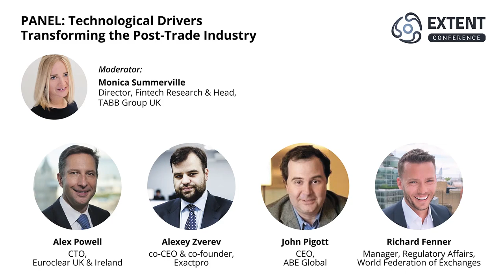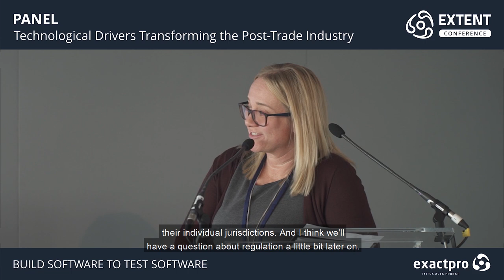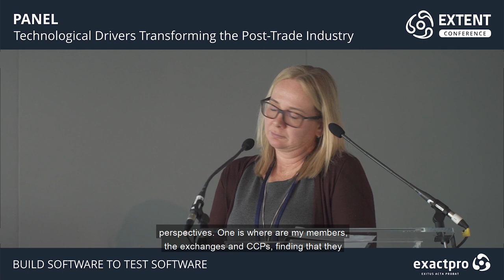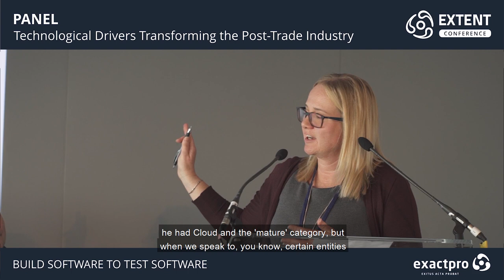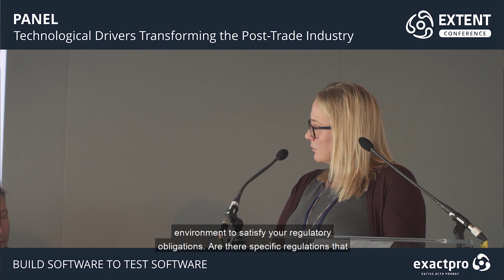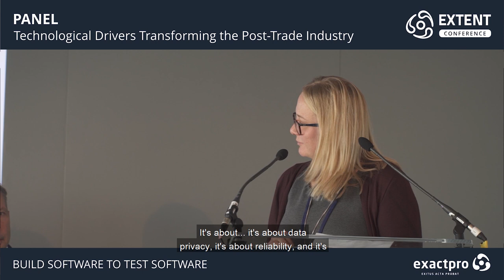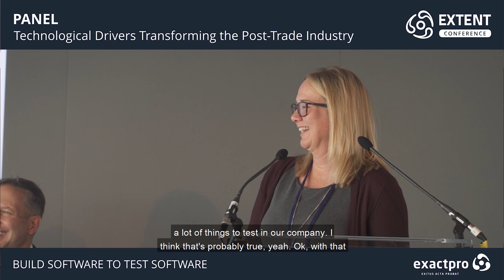EXTENT-2019: Panel on Technological Drivers Transforming the Post-Trade Industry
Panel on Technological Drivers Transforming the Post-Trade Industry

Moderator: Monica Summerville, Director, Fintech Research & Head, TABB Group UK
Panelists:
Alex Powell, CTO, Euroclear UK & Ireland
Alexey Zverev, co-CEO & co-founder, Exactpro
John Pigott, CEO, ABE Global
Richard Fenner, Manager, Regulatory Affairs, World Federation of Exchanges (WFE)

EXTENT-2019
17 September 2019

EXTENT-2019 held on 17 September raised the issue of disruptive technologies. Watch the panel on Technological Drivers Transforming the Post-Trade Industry with experts from ABE Global, Euroclear, Exactpro and WFE, moderated by TABB Group’s Monica Summerville.